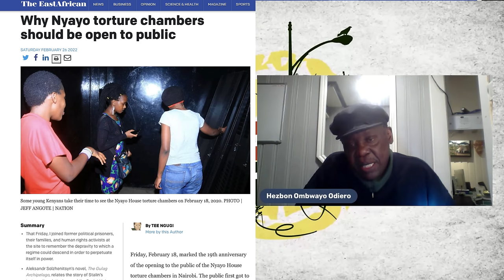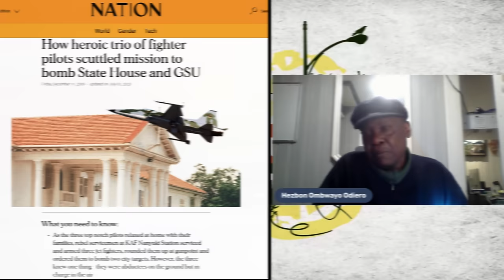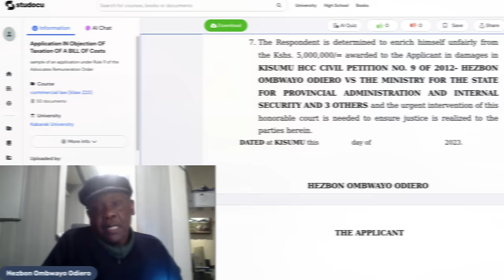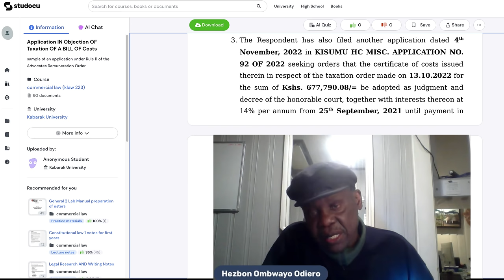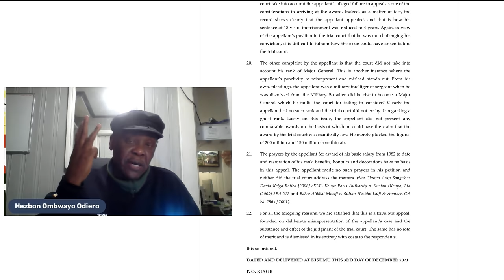Ep 251 HEZBON ODIERO part 2 - JAIL, HANGING OR ASYLUM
$IKONINI